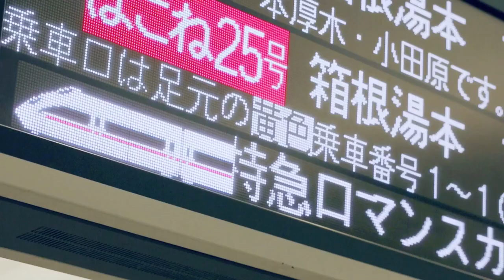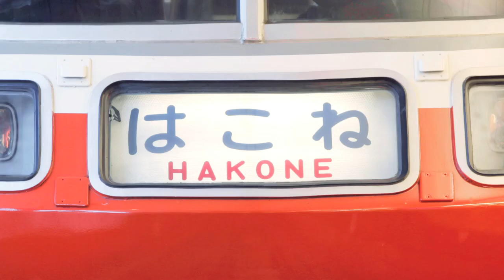Welcome to JAPAN. Tourism movie (Odakyu Limited Express "Romancecar")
The Odakyu ""Romancecar"" is a limited express train connecting Japan's famous sightseeing areas of Hakone and Enoshima to Shinjuku.